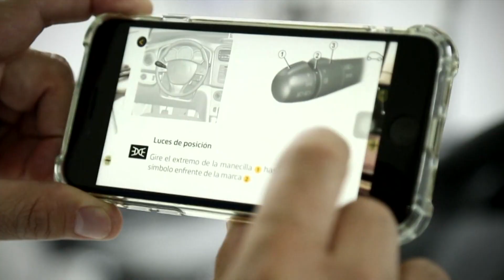Concejales participan activamente del análisis del plan de desarrollo - Telemedellín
Con un monto que supera los 5,2 billones de pesos - lo que representa el 25 % del presupuesto de la ciudad- la línea 3 del plan de desarrollo: “Medellín Me Cuida” que contempla todo el componente social, es una de las líneas que contempla una mayor inversión para los próximos cuatro años.